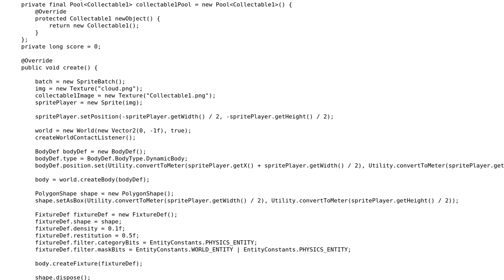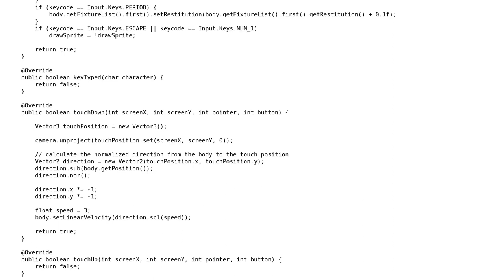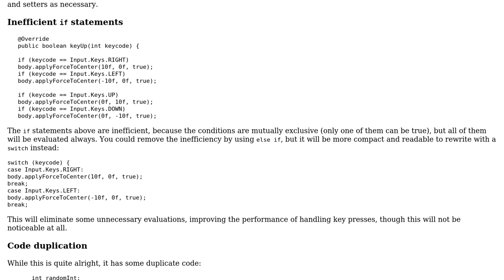Performance optimization on Box2D with libgdx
With thanks & praise to God, and with thanks to the many people who have made this project possible! You are responsible for your own actions.